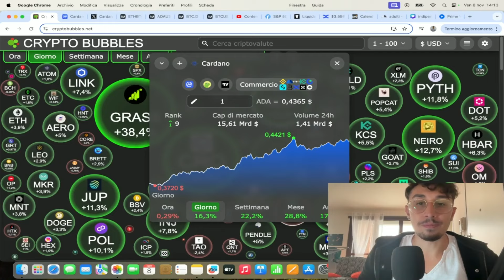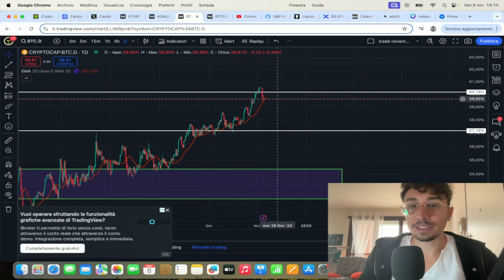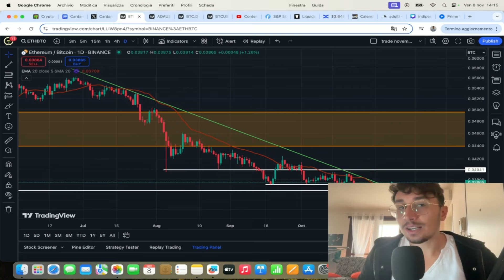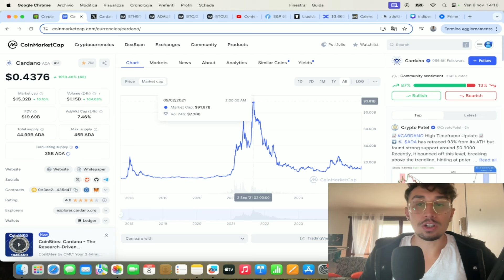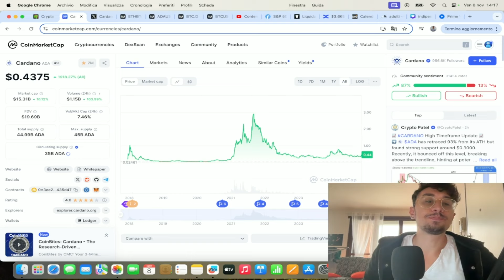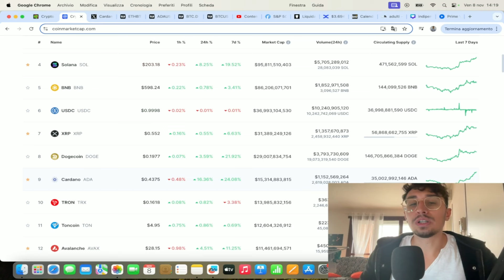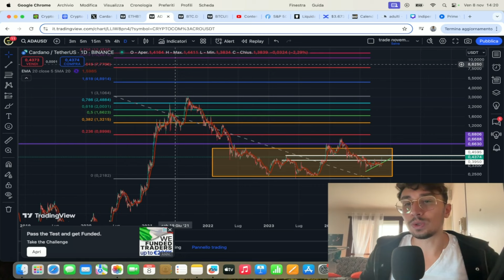CARDANO (Ada) Price Prediction e Analisi 2025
📌Utilizza BingX per supportare il mio canale e ottieni il 10% di sconto sulle commissioni!!
ENTRA a far parte del Gruppo Trading GRATUITO ! USA il link e scrivi al CAPITANO su TELEGRAM! E' GRATISSSS